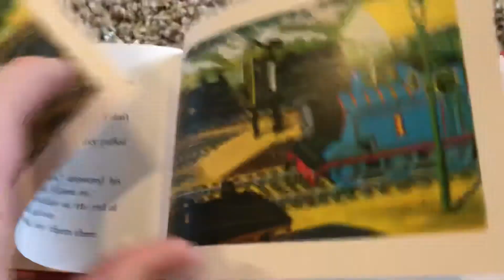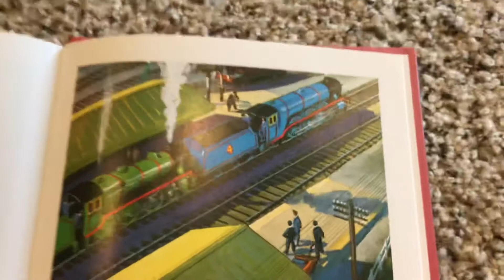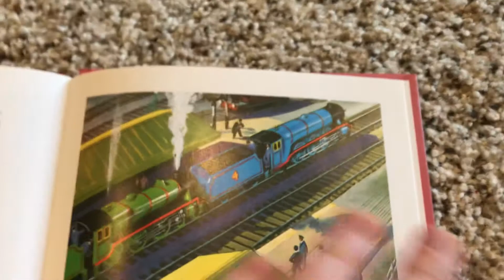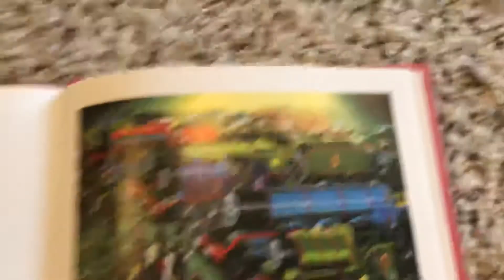The Eight Famous Engines story 4 The Fat Controllers Engines